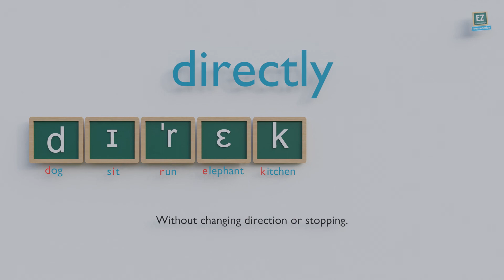How to pronounce directly ?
Without changing direction or stopping.